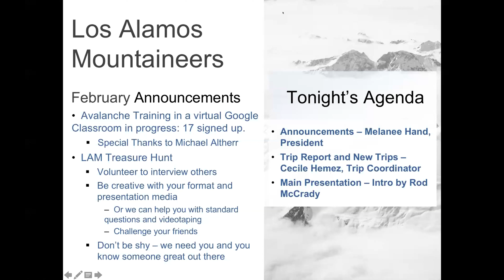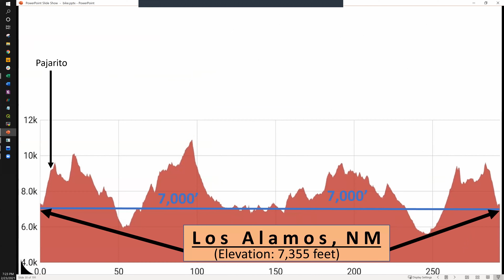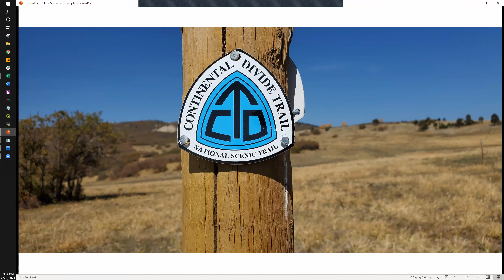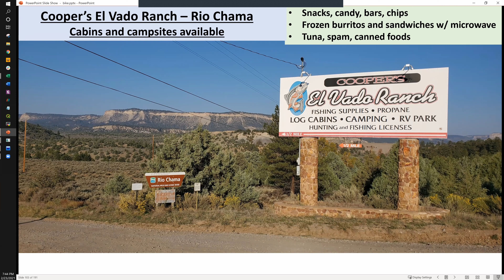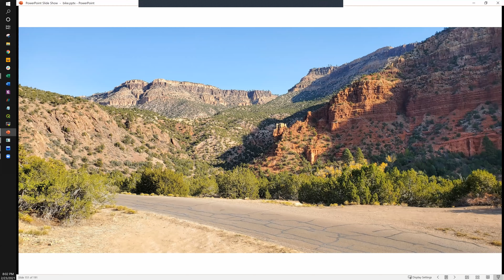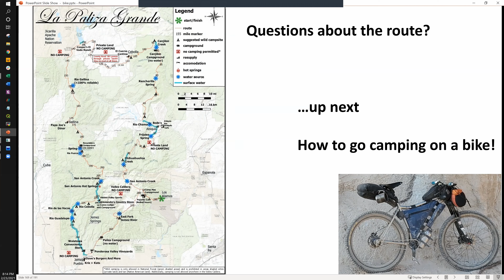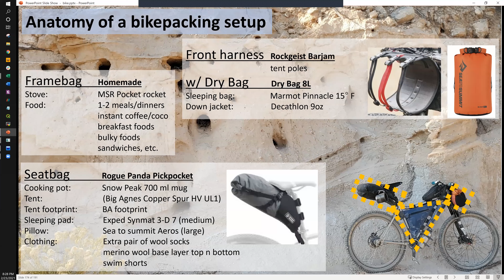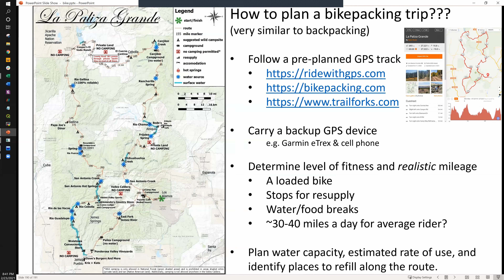La Paliza Grande: A 300-Mile Bikepacking Route for Northern New Mexico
Dylan Boyle joined the Pajarito Environmental Education Center (PEEC) and the Los Alamos Mountaineers to give this presentation on his adventures setting out to establish a new bikepacking route in Northern New Mexico, called La Paliza Grande.

The presentation begins at 6:16 after the Mountaineers meeting.

Learn more about PEEC at peecnature.org.

Learn more about the Mountaineers at lamountaineers.org.